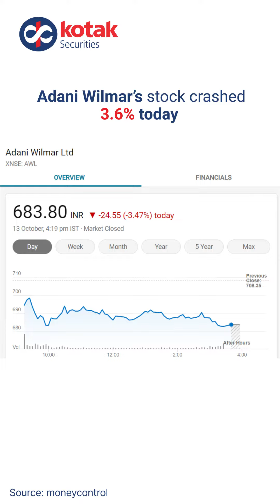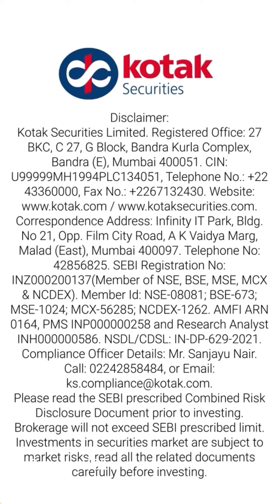Why did Adani Wilmar's stock crash 3.6% today?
FMCG firm Adani Wilmar’s share price tumbled over 3.6 percent on October 13 after the management said that overall revenue in the September quarter is expected to grow in the low single digit and volumes in the first half of the fiscal will clock low double-digit growth. Watch the video to know more about it.

Kotak Securities is a preferred choice of millions of customers when it comes to investment decisions. With free access to credible research, competitive pricing and high-speed trading platforms such Kotak Neo Mobile app, Kotak Neo Web Platform and NEST, it makes investing an effortless journey for both new investors and experienced traders. To open a FREE demat and trading account with Kotak Securities, please